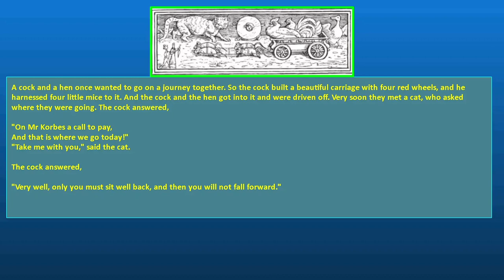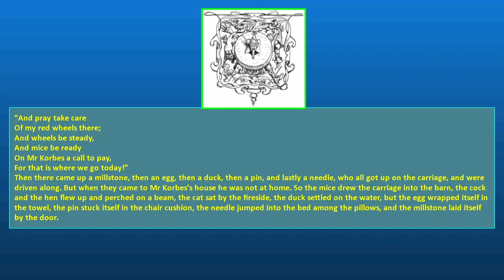MR KORBES Author: Jacob Grimm and Wilhelm Grimm SE56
A cock and a hen once wanted to go on a journey together. So the cock built a beautiful carriage with four red wheels, and he harnessed four little mice to it. And the cock and the hen got into it and were driven off. Very soon they met a cat, who asked where they were going. The cock answered,

"On Mr Korbes a call to pay,
And that is where we go today!"
"Take me with you," said the cat.

The cock answered,

"Very well, only you must sit well back, and then you will not fall forward."